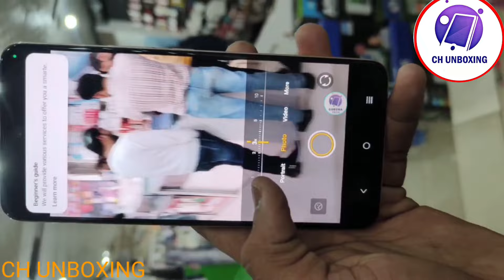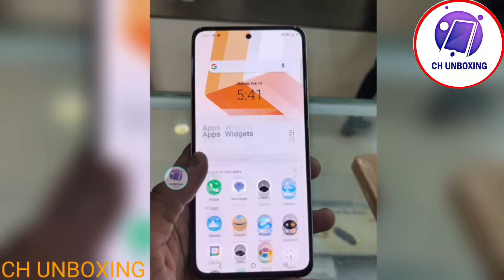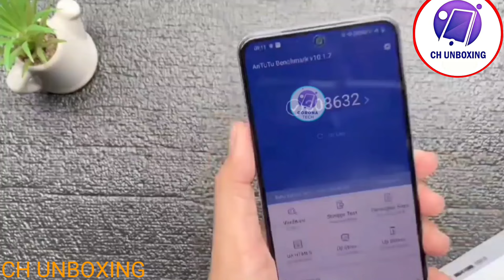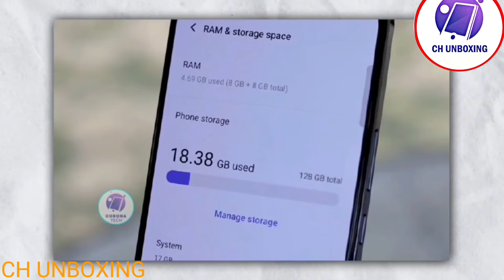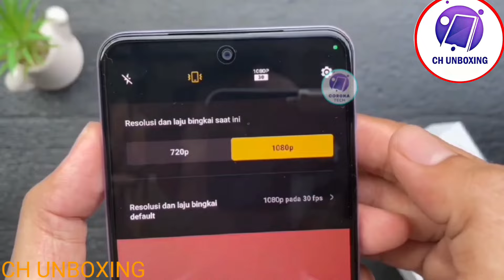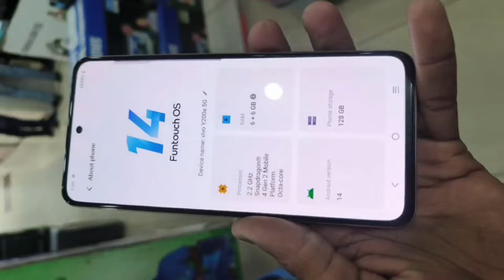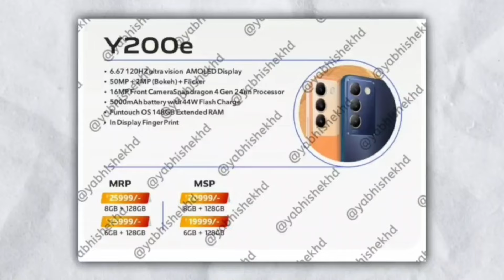Vivo Y200e 5g Unboxing & price ll Vivo India price Y200e 5g llVivo Y200e 5g best review ll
y200e 5g india variant unboxing & price l vivo y200e 5g review l vivo y200e 5g price l vivo

ism, comment, news reporting, teaching, scholarship, and research.